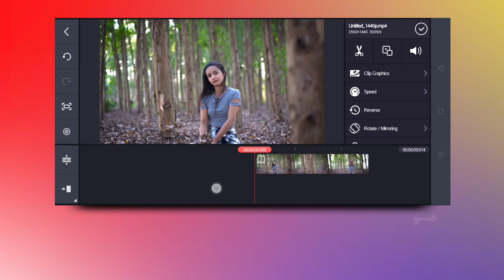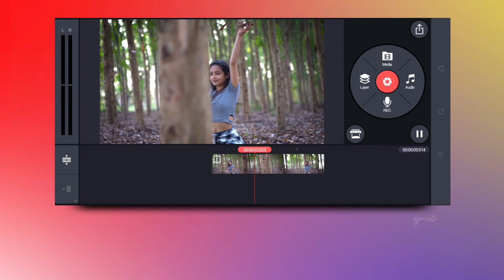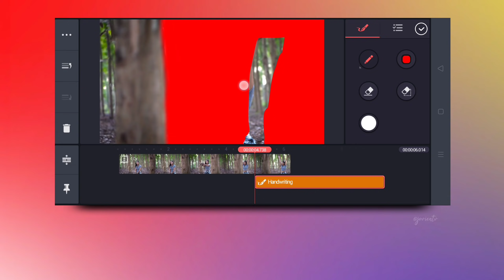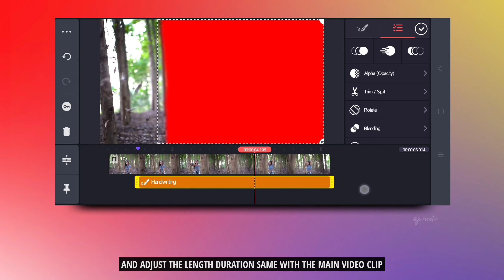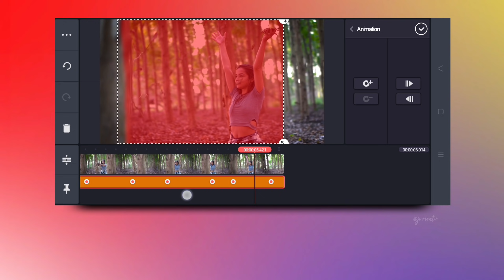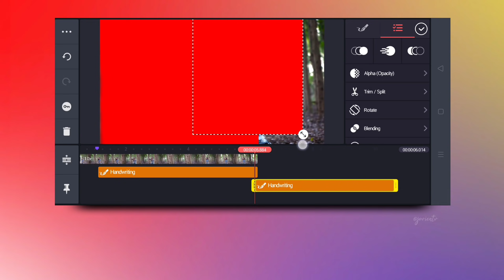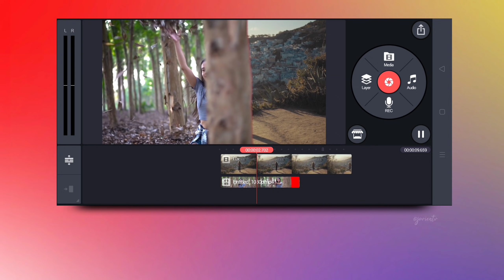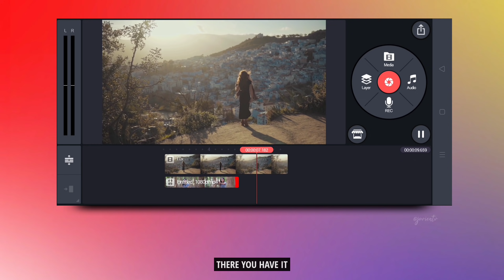how to make FRAME BLOCKING MASKING TRANSITION | Kinemaster Tutorial | JoVienTV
how to edit FRAME BLOCKING MASKING TRANSITION using @KineMaster

Stay Positive🤙
Please Support my small Channel Guys🙏

My Gear avail here👇
✓My Laptop

✓My Smartphone
OPPO Reno5 50W

✓My MHL Cable (Connect Phone Screen to Normal TV)

Used App :
KineMaster

Video Editing Tutorial Using Phone

© Stock Image/Video
Pexels

⚠️ Please do not try to re-upload my video without my permission. I created it with TIME, EFFORT, LOVE & with all my HEART. Youtube automatically detects it.

(Pls. ignore)

ways to